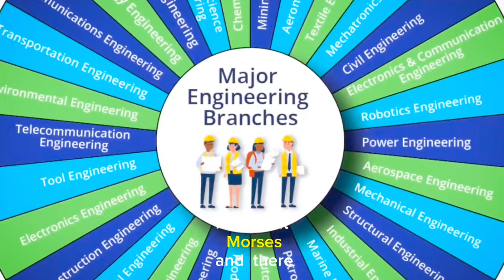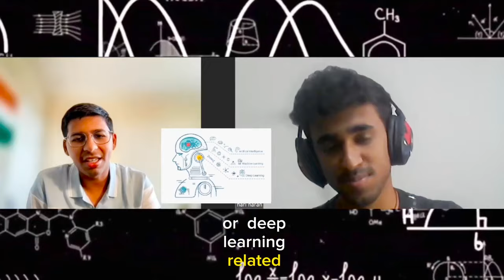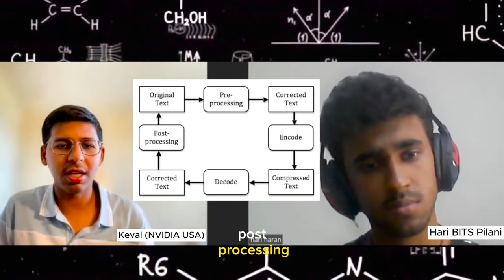How Does He Make $500,000(4 crores) as an AI Engineer In The USA😮? ft. Keval(NVIDIA,BITS Pilani)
🎙️ In this captivating podcast episode, join us as we dive into the world of AI with Keval Morabia, a brilliant AI engineer who's making waves in the industry! From his humble beginnings at BITS Pilani to earning his Master's degree at UIUC, Keval's journey is nothing short of inspiring. Today, he's a key player at Nvidia USA, where he's shaping the future of artificial intelligence.

🤖 Get ready to be amazed as Keval shares his insights into the cutting-edge technology, industry trends, and his experiences working at Bloomberg and Nvidia USA. Discover how AI is transforming our world and what it takes to thrive in this rapidly evolving field.

🔥 Highlights:

00:00 Quick teaser
1:47 Keval Intro
4:40 Masters vs job at Arcesium
6:30 Reasons for going to the USA
8:29 Experience in UIUC vs India
12:08 Difference in the level of projects in the US
14:30 Placement process in the US as compared to India
19:00 How to apply to US based companies without masters?!
21:46 How to build your profile as an ML engineer?
26:05 Software engineering vs Machine Learning $$$?!
30:36 Experience at OmniML?(Startup got acquired by NVIDIA)
34:40 How much did he make while exiting the startup!🔥
37:38 Moving from OmniML to Nvidia transition
41:45 How do you contribute to the AI/ML as an independent developer?
45:00 How to track your progress in advancing in ML and AI?
46:45Actionable advice from the podcast.1!
48:50 Actionable advice from the podcast.2!
51:30 Keval's return to India
54:20 CTC in NVIDIA
56:00 Ending note(Kudos to you for watching!)
56:44 Keval is a growing instagram influencer!

Keval's educational journey from BITS Pilani to UIUC
Transitioning from Bloomberg to Nvidia USA
Pioneering work in the field of AI
Industry insights and trends
Tips for aspiring AI engineers
🚀 Don't miss this opportunity to gain valuable insights from a top AI engineer! Tune in now and be part of the AI revolution.